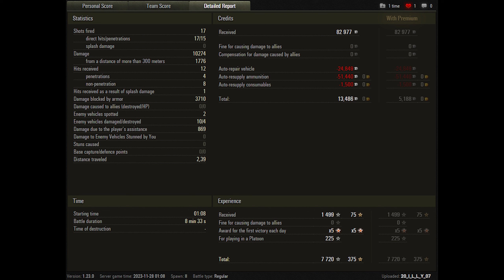World of Tanks 60TP Lewandowskiego - 4 Kills 10,3K Damage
Zekin60fps
Wot replays

13.30

60TP Lewandowskiego wot,60TP Lewandowskiego world of tanks,wot 60TP Lewandowskiego,world of tanks 60TP Lewandowskiego,world of tanks,wot,world of tanks replays